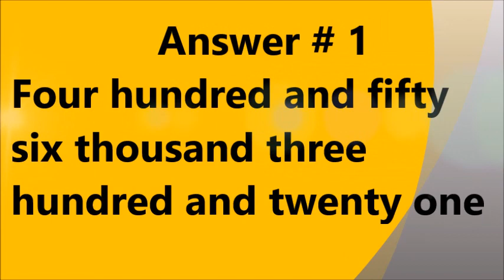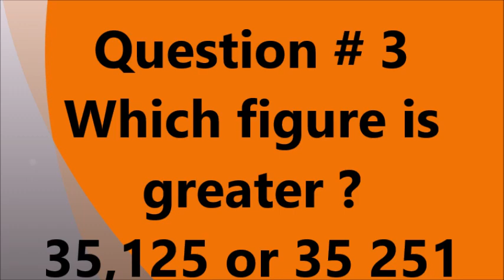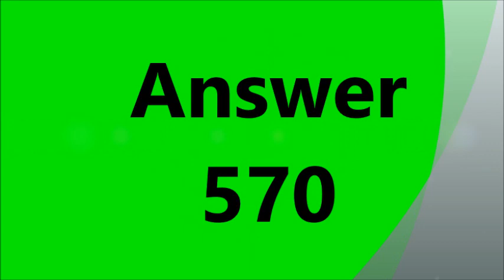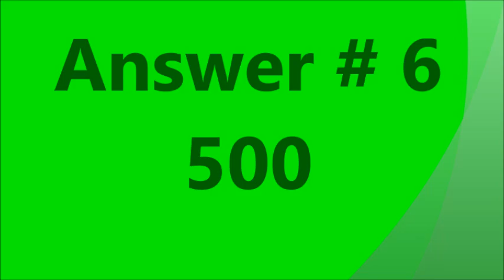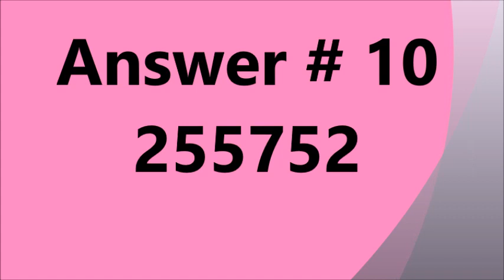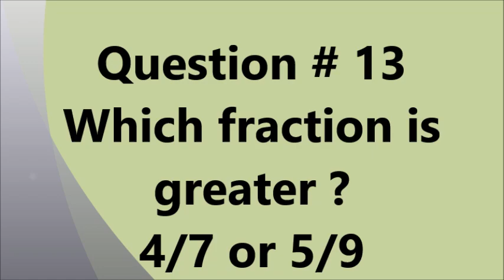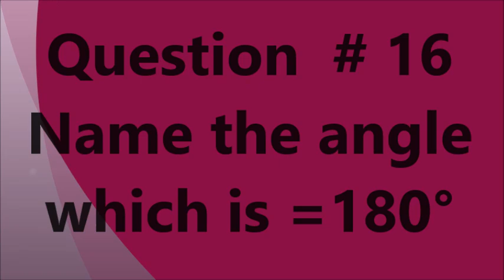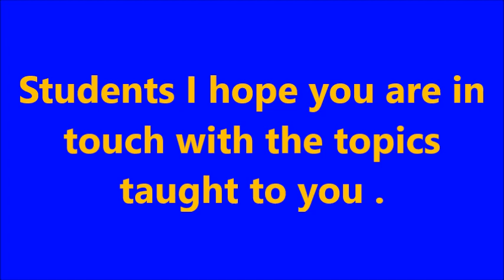Math Revision # Grade 4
Dear students , this video is made for you to revise the work done in 2023. Have a quick recap , attempt all questions to know if you remember the questions done last year.